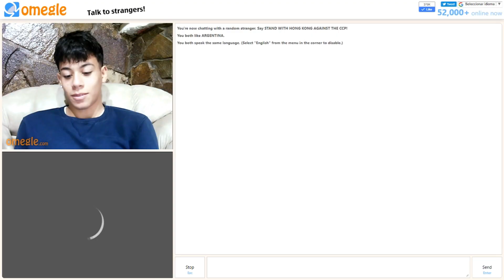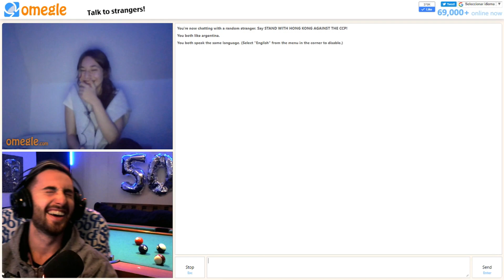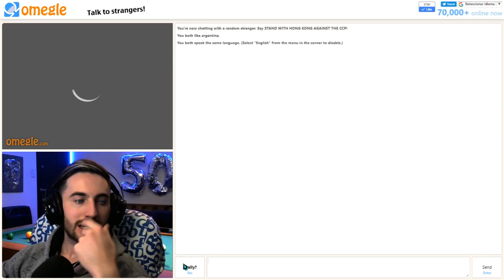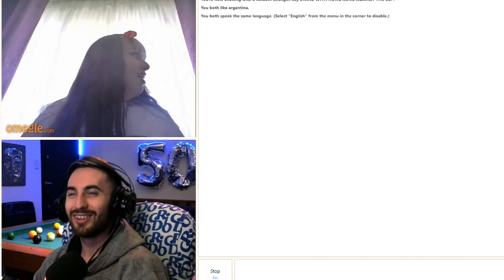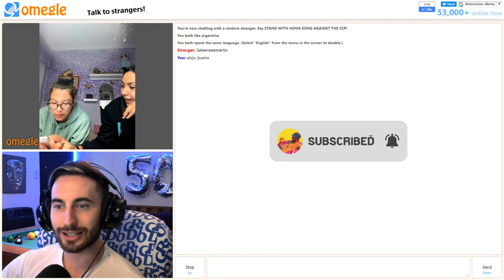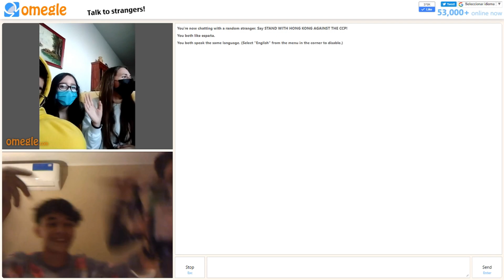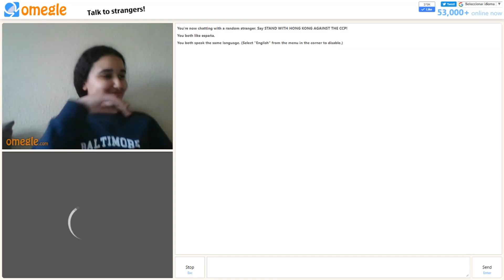💘 me ENAMORO en OMEGLE 😍 *risas*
y encima me saltó :( al menos pude conocer al amor de mi vida en omegle xD
Entro siempre en la madrugada con los hashtags tiktok argentina tiktok español argentina, para que no me aparezcan nepes feotes asquerositos :s

Gracias por llegar hasta acá :D
Hago Stream en Twitch todas las noches! los espero :)